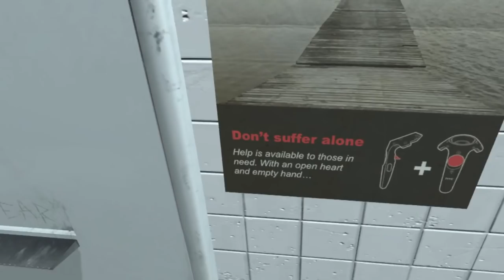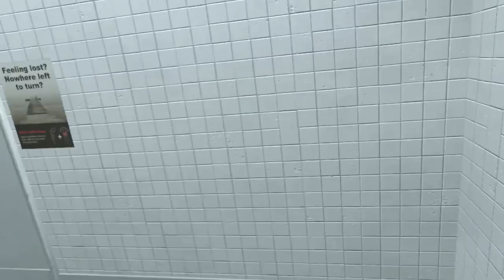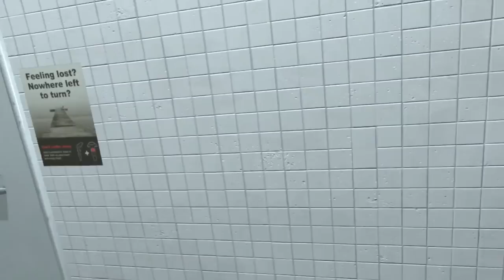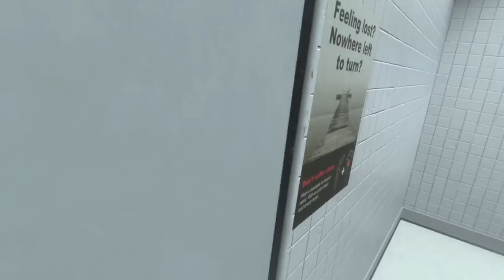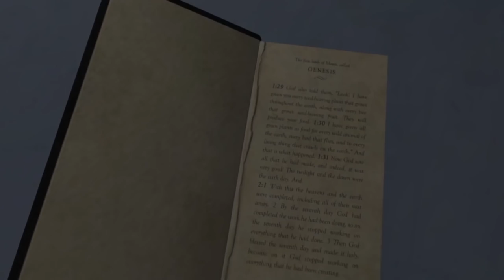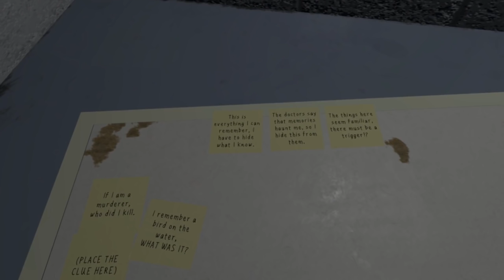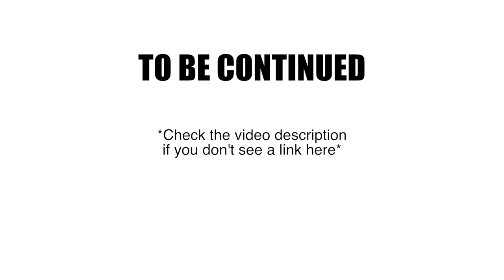A CHAIR IN A ROOM [Chapter 1] - Mr. Safety Does VR | HTC Vive gameplay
So far this is the CREEPIEST VR game I have ever played!